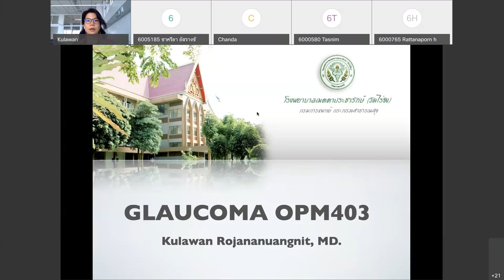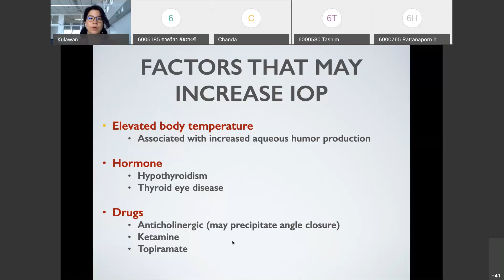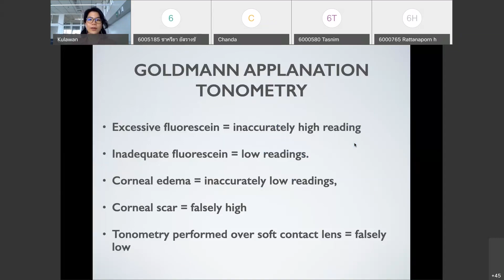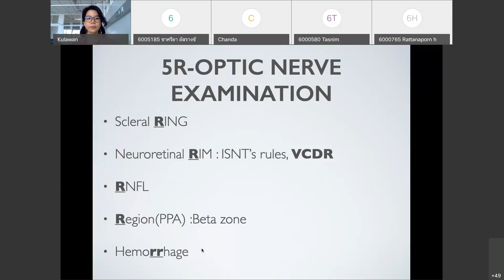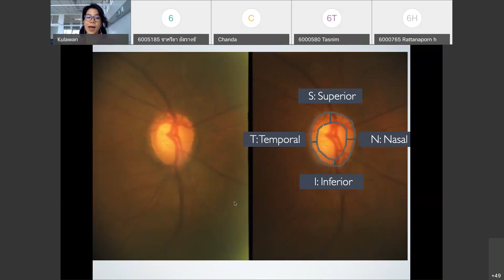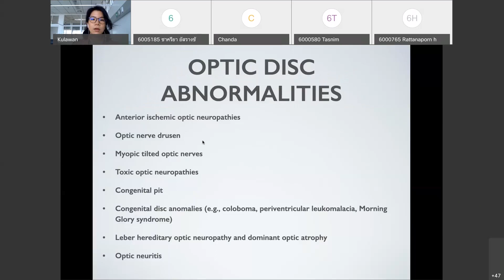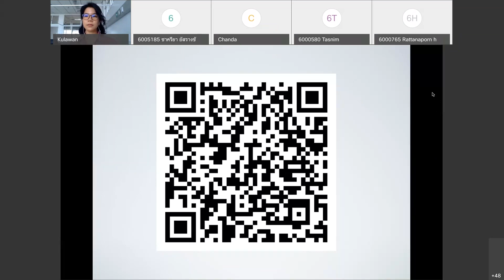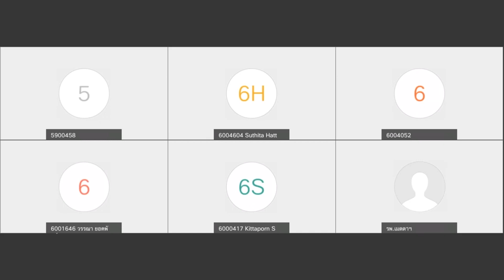Ocular tension, Glaucoma intra ocular pressure, IOP Measurement, Optic disc evaluation and Different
หัวข้อ : Ocular tension, Glaucoma intra ocular pressure, IOP Measurement, Optic disc evaluation and Different
วันที่ : วันอังคารที่ 15 มีนาคม 2564
ผู้สอน แพทย์หญิงกุลวรรณ  โรจนเนืองนิตย์
แพทย์ผู้เชี่ยวชาญทางด้านต้อหิน
โรงพยาบาลเมตตาประชารักษ์(วัดไร่ขิง)